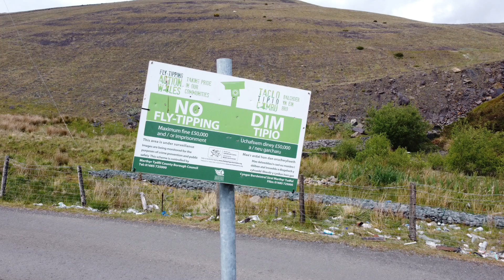Fly Tipping - Merthyr Tydfil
Fly tipping costs the British Taxpayer between £100-150 million every year! It is a serious problem in the South Wales valleys and has not been helped with the closure of household waste and recycling centres due to Covid-19. Here is some drone footage of the once beautiful mountains of Merthyr Tydfil.